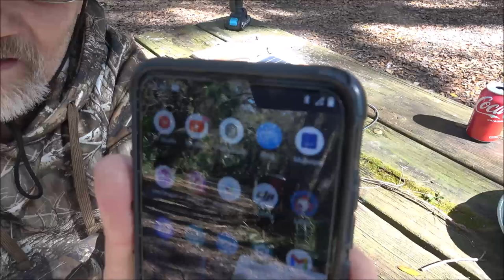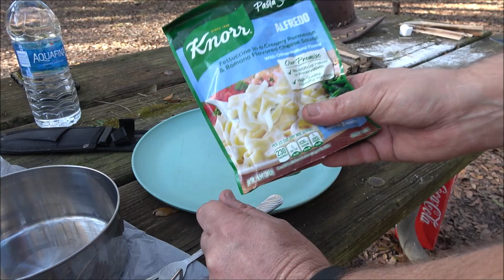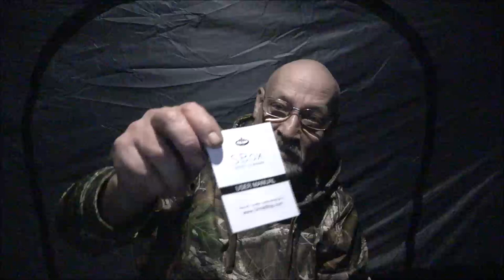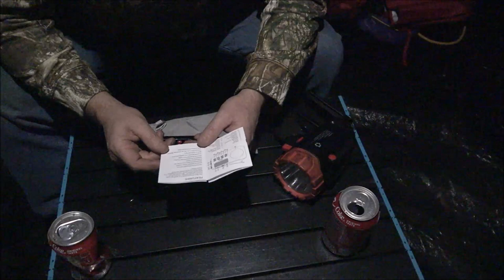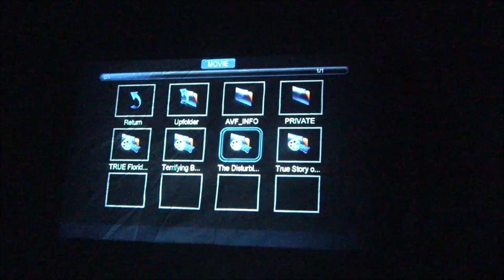Solo Camping, Cooking, Reviews, And Much More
I had a great time on this solo, the new tent seems to be pretty good so far. I'll keep you posted on how well it's doing in future camping videos.